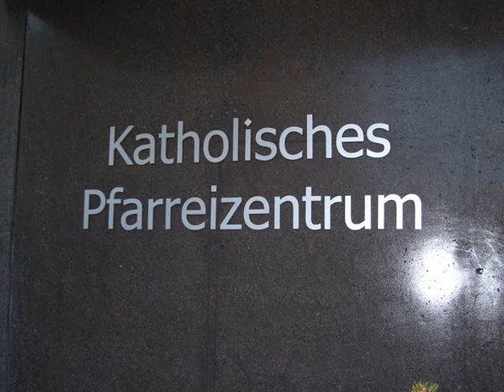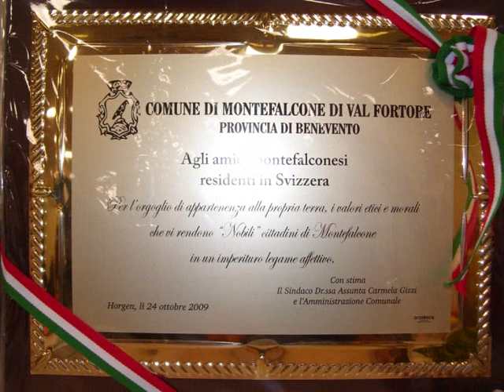Festa dei Montefalconesi ad Horgen (CH) - 24.10.2009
Festa annuale dei montefalconesi residenti in svizzera.